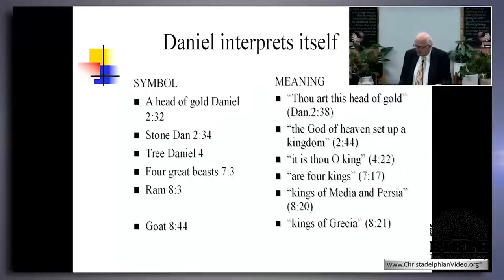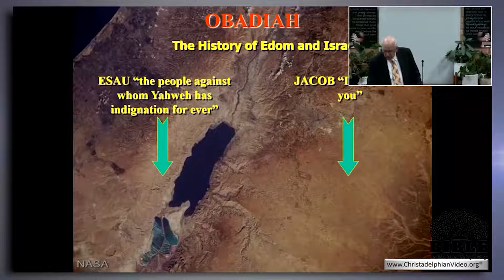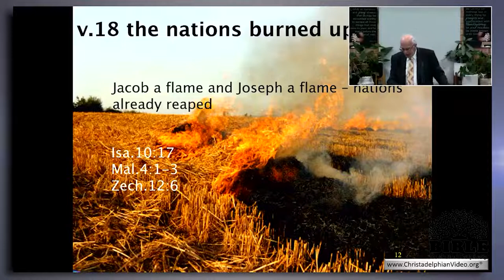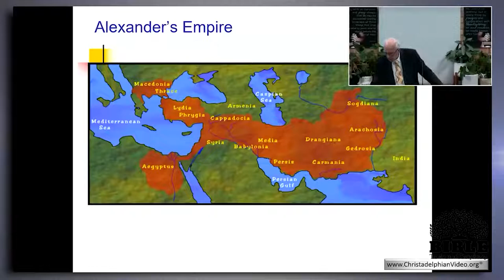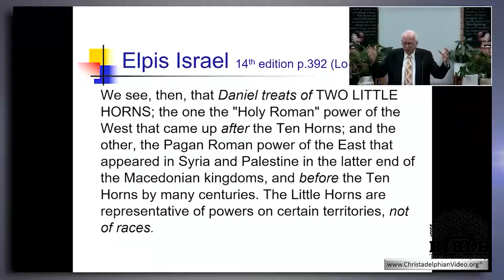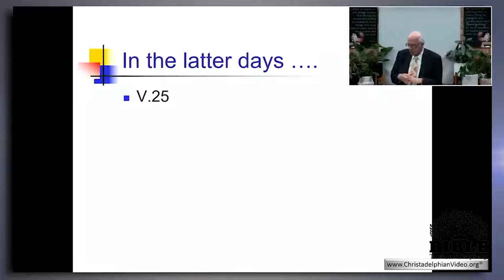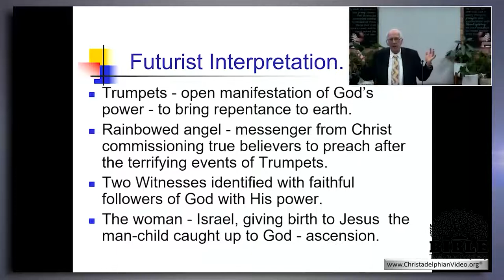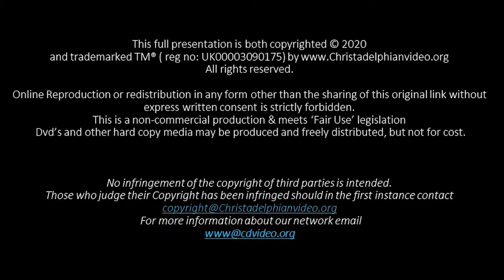Principles of Interpreting Bible Prophecy #2 1st Principles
A Christadelphian Video:
Description:  Introduction to the value of the  book of Obadiah and the link between other prophecies of old and new testaments. Explanations given of the different interpretations of Revelation and their viability.